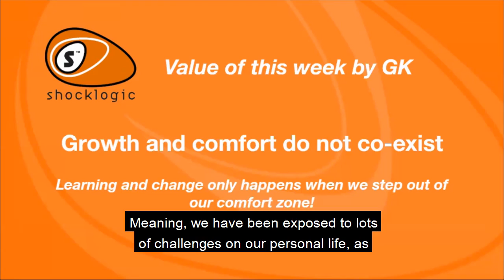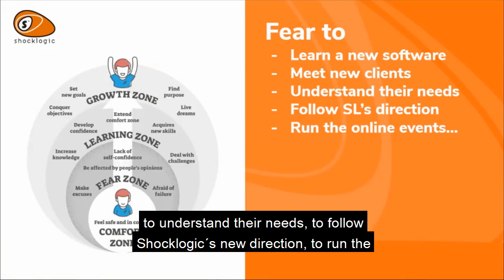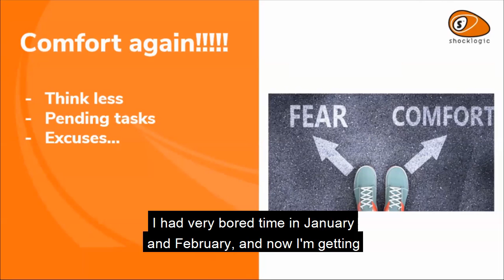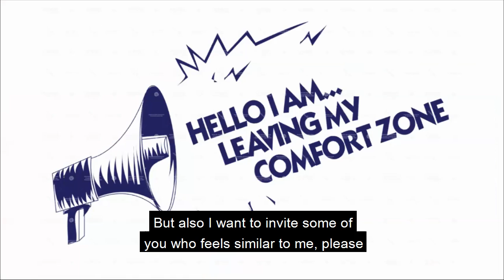Shocklogic - Our Values: "Growth and comfort do not co-exist"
One of Shocklogic's company values is "Growth and comfort do not co-exist". In this video, Jinhyeon 'Gianna' Kim, our Senior Client Relationship Coordinator, explains what this value means to her.